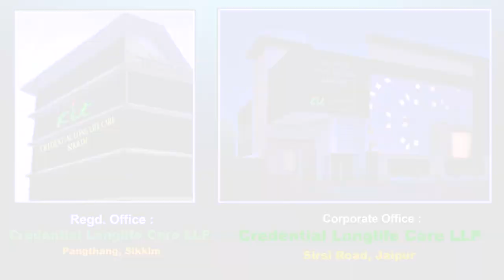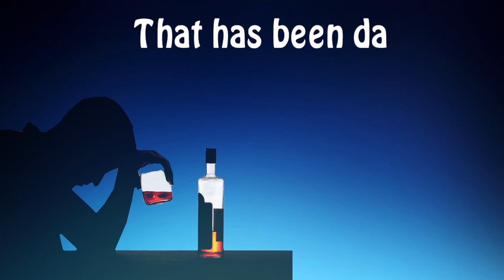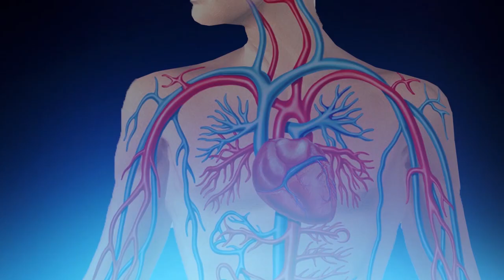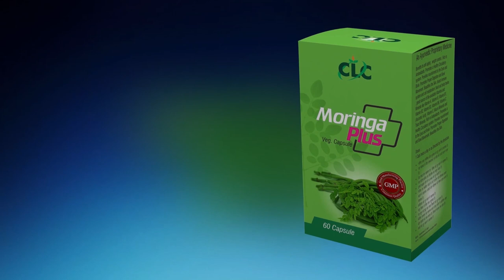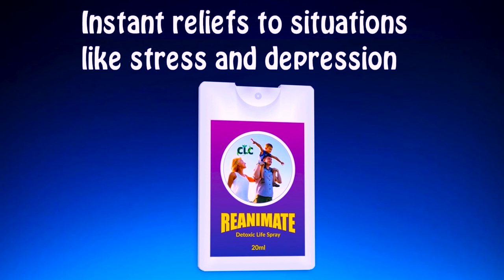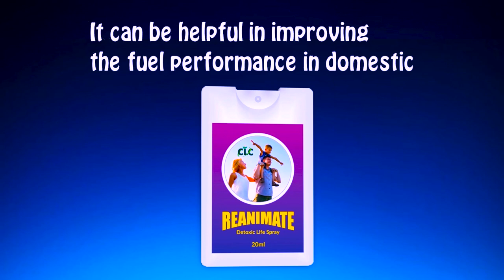Credential Long Life Care LLP || CLC's Product Presentation || Sikkim Documentary ...